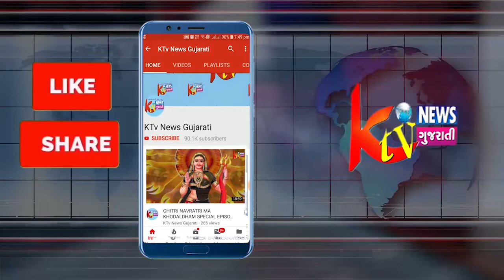BREAKING : હારીજ ના રોડા ગામે કેનાલ માં ટ્રેકટર ખાબકયું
BREAKING : હારીજ ના રોડા ગામે કેનાલ માં ટ્રેકટર ખાબકયું ટ્રોલી સાથે ટ્રેકટર ખબકયું દ્રાઇવર સહિત ટ્રેકટર ખાબકતા દ્રાઇવર નો આબાદ બચાવરોડા પાસે પસાર થતી ડિસ્ટ્રી કેનાલ માં ટ્રેકટર ખબકવા ની ઘટના